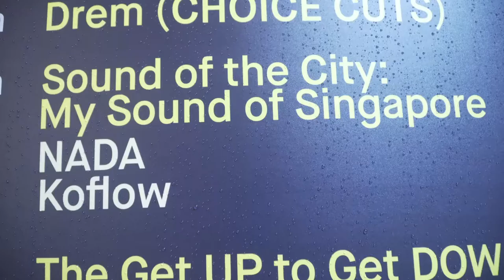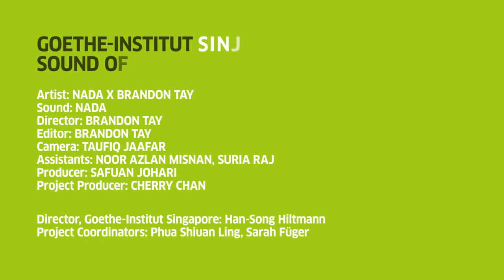Sound Of X / Singapore BTS: In Search of the Bukit Timah Monkey Man by NADA & Brandon Tay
“We are longing for a provincial past. And this unachievable longing haunts us in all sense of the word as urban dwellers.”

Sound of X is an audiovisual project aimed at reconnecting us with the cities and spaces we no longer have access to. Before the global pandemic, artists from eight different cities were invited to create videosoundscapes, each inspired by the particular sounds of their cities.